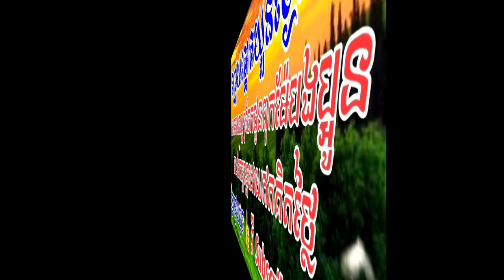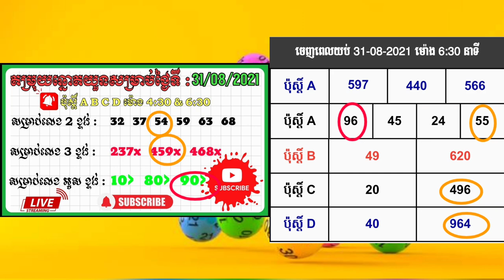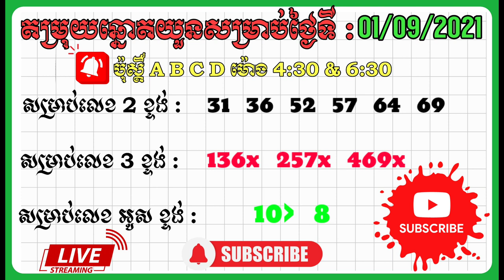តំរុយឆ្នោតយួន សម្រាប់ថ្ងៃទី 01/09/2021| tinhnam hoso minh ngoc Vina24h lotteryVn| xổ số hôm nay🇰🇭🇻🇳